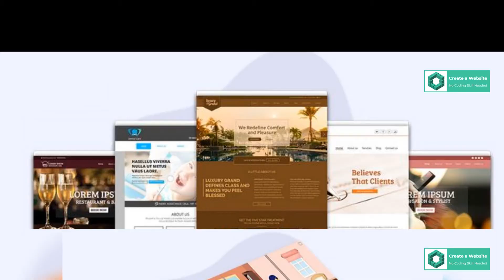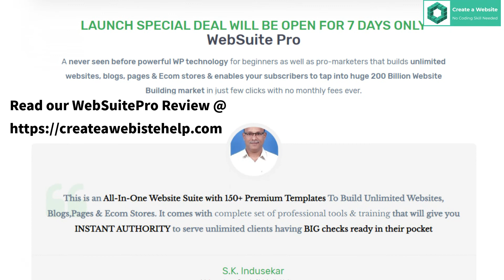WebSuitePro Review - WebSuitePro App to Create Unlimited Websites FREE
WebSuitePro Review:

WebSuitePro uses a very powerful WordPress technology that creates unlimited websites, blogs, web pages and e-commerce stores for everyone, whether a beginner or an advanced marketer. The website building market or market for creating websites is evergreen and in a growing trend. So, you can tap this huge $200 billion industry with just a few clicks with no coding knowledge and monthly fees ever.

The software application is embedded with premium WP themes having 150+ best-in-class templates and it's feature-rich interface gives you absolute ease to create a website with stunning effects that stand out in the crown. Thus Websuite Pro beats your competitors at will.

Nevertheless, the websuitepro application is bundled with a complete set of high-end tools and training easy to understand, even if you do not know the ABCs of website building. Therefore, the websites built by you using this cutting edge software Web Suite Pro, gives you an INSTANT AUTHORITY in front of the audience to your websites and potential clients.

As aforesaid, the features of WebsuitePro is limitless and very powerful. The bundled premium themes and templates with clear hands-on training, you can create a variety of websites, blogs, stores, affiliate sites, local business websites, which are totally optimized for search engines and used on mobile phones. Some of the WebsuitePro features are enlisted below:

WebSuitePro Features:

Highly Appealing & Crisp Designs to Attract Visitors
Engage Max Attention of Visitors with Beautiful Slider Combinations
Typography, Customized Completely and Supported
Web Designs Look Uniquely On Every Client's Websites In Minutes
List Building, Lead Generation and Lead Management Built Inside
Embed Google Maps
Simple and Easy To Use Interface
Mobile Responsive Framework at its Best
100% Responsive Across All Platforms
No Worries of Losing Mobile Visitors
Websites Created are Fully SEO Friendly and Remarketing Ready
Powerful Statistics With Integrated Analytics
All Important Business Sections Included
Make Changes to Website Without Coding Knowledge
Create a Website In Just a Few Minutes
Totally Customizable Sites With Creative Designs
Call to Action Fully Manageable
Lifetime Updates Without Spending Another Cent
100% Website Security Covered
Easily noticed in Social Media & Get Viral Traffic with Likes and Shares
Client's Websites Built with WebSuitePro Manageable On The Go (Mobile Friendly)

WebSuitePro Bonus

These FREE bonus products will add tons of value to your purchase at no additional charge! Check out this entire page and then follow the instructions at the bottom to claim your FREE WEBSUITEPRO Bonus Today!

WebSuitePro Tags

Title: I want my WebSuitePro Bonus [youtube]